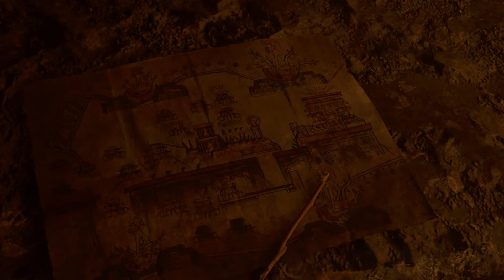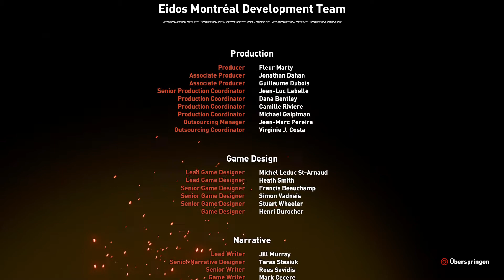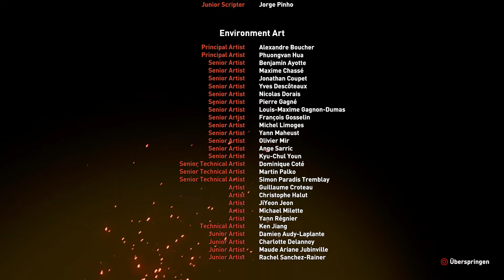Shadow of the Tomb Raider # 21 - Keine Götter sondern nur Menschen (Ende)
Shadow of the Tomb Raider german

Erlebe den entscheidenden Moment in Lara Crofts Leben, der sie zum Tomb Raider macht. In SHADOW OF THE TOMB RAIDER muss Lara einen tödlichen Dschungel meistern, grauenhafte Grüfte überstehen und darf in ihrer dunkelsten Stunde nicht aufgeben, um die Welt vor einer Maya-Apokalypse zu retten!

Features:EINES DER BESTEN ACTION-ADVENTURES DER LETZTEN JAHRE - SHADOW OF THE TOMB RAIDER erhielt Höchstwertungen von der Fachpresse und wurde über 100 Mal ausgezeichnet bzw. nominiert.

ERLEBE DAS TOMB RAIDER-FEELING mit einem einzigartigen Mix aus Kampf, Stealth, Klettereinlagen und Erkundung, kombiniert mit einer fesselnden Geschichte

GRAFIK IN HERAUSRAGENDER QUALITÄT - Laras neues Abenteuer erstrahlt in nie dagewesenem Glanz. Die neue Engine von SHADOW OF THE TOMB RAIDER ermöglicht herausragende 4K-Grafik in HDR und ist für PS4 Pro und Xbox One X optimiert.

Kennt ihr noch ein anderes Spiel was ich aufnehmen sollte ?
Dann schreibt mir das doch bitte in die Kommentare !

Und wenn euch das Video gefallen haben sollte, dann würde ich mich über ein Abo, Like sowie ein Kommentar sehr freuen ! ;)